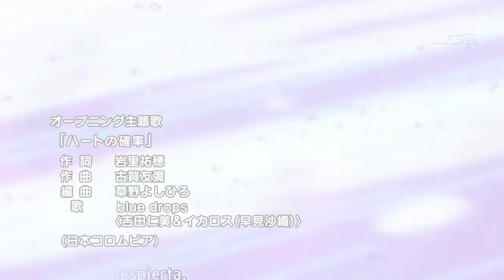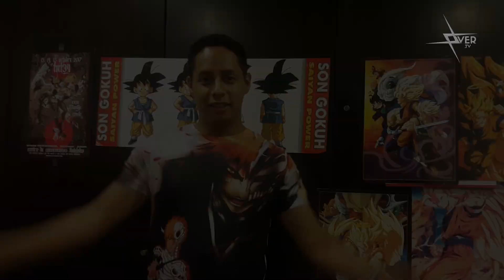Top 5 MEJORES animes con ÁNGELES 👼 | El cielo es el límite 🏹 Animente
👼🏻 👼🏿 👼🏽 En esta ocasión te traemos un top con las 5 mejores series con ángeles, como en los top anteriores, comenzamos con el menos importante y llegando al mejor hasta el momento de estos mejores animes de angeles. Se vale soñar con éstos angelitos.

Para más información de éste y otros juegos visita:
Face

Hola amigos, bienvenidos a un nuevo top de animente por XOver TV, diseñado con las mejores series o momentos y un poco de historia del anime en general, partiendo de los años 80s al más reciente. No te despegues de tu lugar y acompáñame en esta increíble cápsula.